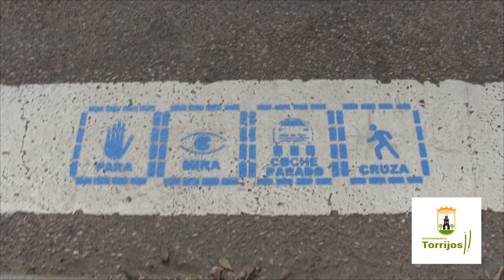Pictogramas en los pasos de cebra de Torrijos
Los PICTOGRAMAS llegan a los PASOS DE CEBRA de Torrijos para contribuir a que TODOS LOS COLECTIVOS PUEDAN CRUZARLOS SIN PELIGRO

El Ayuntamiento de Torrijos (Toledo) ha decidido poner en marcha esta iniciativa propuesta por una vecina de la localidad, la terapeuta ocupacional, Beatriz Barajas. Una imagen vale más que mil palabras y eso se comprueba muy bien en los colectivos con problemas para tener pensamientos complejos o captar mensajes elaborados. Personas con discapacidad intelectual, aquellas que padecen el trastorno del espectro autista (TEA), mayores con demencia e incluso niños y niñas sin discapacidad pueden beneficiarse de estos pictogramas a la hora de ganar más autonomía en un gesto tan cotidiano del día a día como es cruzar un paso de cebra. Esta acción, además, es una de las que aparece contempladas en el I Plan Local de Infancia y Adolescencia que el Ayuntamiento de Torrijos (Toledo) ha presentado a UNICEF. En primer lugar, se está procediendo a pintar estos pictogramas en las proximidades de los centros educativos y el Centro Ocupacional de Día “Dr. José Portero”, así como en zonas concurridas por los niños y niñas, como la Plaza de España o los parques de Aspe y Maesa.